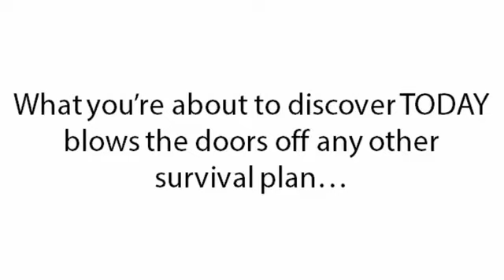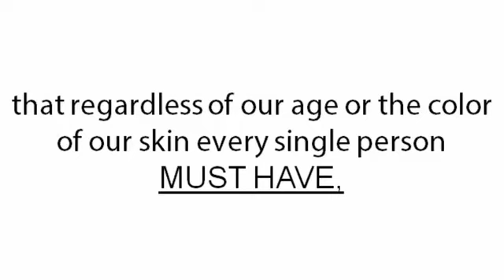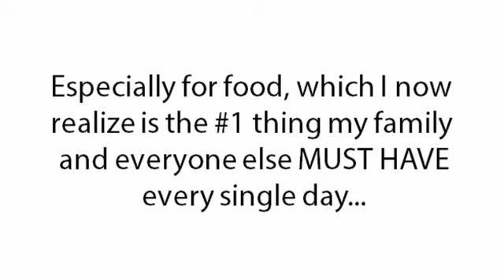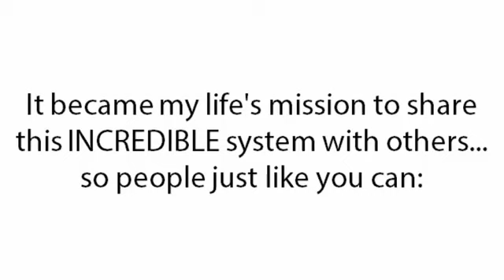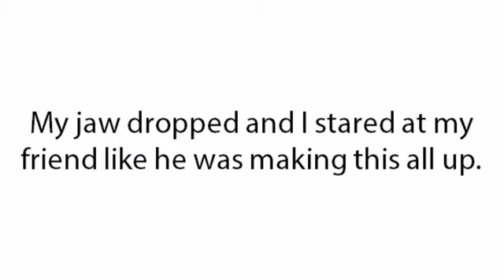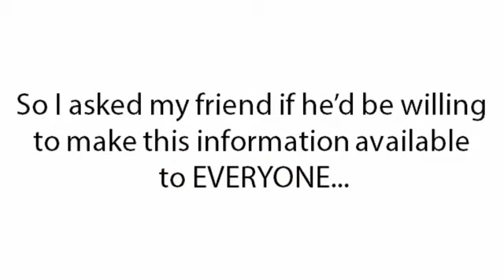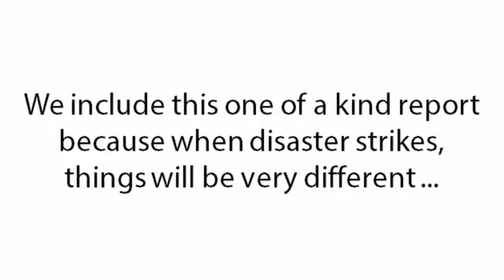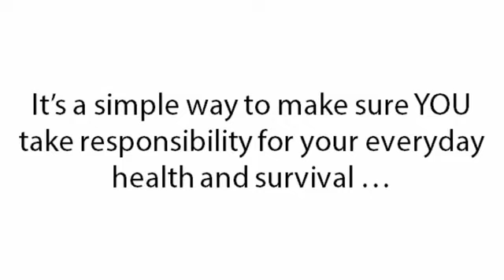The Miracle Farm - survival food and water crisis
Get instant access to the guide go:
In fact this system gives you 6 times the amount of food compared to conventional farming and uses 90% less water

The amazing system created by Michael named The Miracle Farm Blueprint This is Hidden
Gem Is Rapidly Becoming The #1 Sought‐after Survival Offer. Written By Top Copywriting
Master This Amazing book offer some red worms in dirt. A survival expert Abraham Lincoln
taught him the secret to living in TRUE FREEDOM by Eating more fresh food .
The Miracle Farm System involved by these particular worms, which are one of the lowest
forms of life on the planet, relate directly to the QUALITY and SAFETY of your life. And hold
the KEY to your SURVIVAL and the wellbeing of your entire family. The Miracle Farm today
blows the doors off any other survival plan. Whether you need to survive a disaster A job
loss Or the long hard years that could come after a total collapse…
There is no doubt that The MIRACLE FARM Blueprint is a wonderful product which is really helpful for the health and natural growth. This excellent product contains all sort of natural process to be healthy and happy. The guideline of this excellent ebook is completely understandable and useful to all.
The Miracle Farm Blueprint Review And Special Discount :